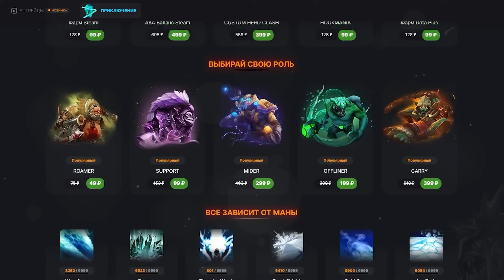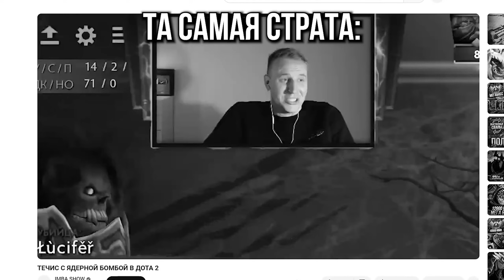ЗОЛОТО ИЛИ УРОВЕНЬ, ЧТО ВАЖНЕЕ В ДОТА 2?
Что же важнее, голда или лвл в Dota 2?
Мы это проверить, выдать героям одной команде с первой минуты 30 уровень, но они не могут иметь золота
Противникам дали 99999 золота, но всю игру герои бегают на 1м уровне.
Что из этого получилось? Давайте посмотрим!